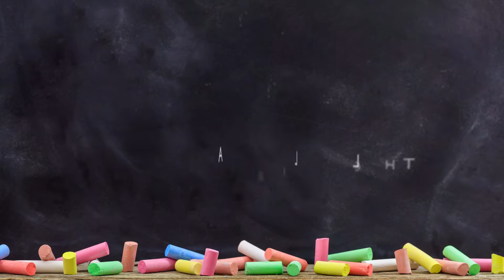Promotional Video 1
Tapovan School, Bangalore 560105.